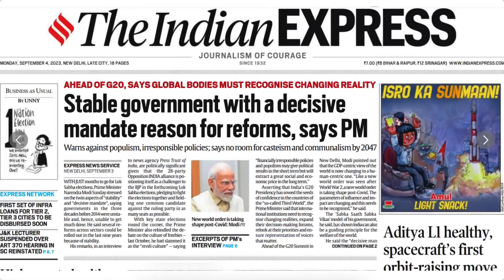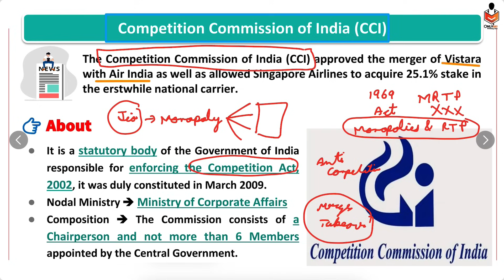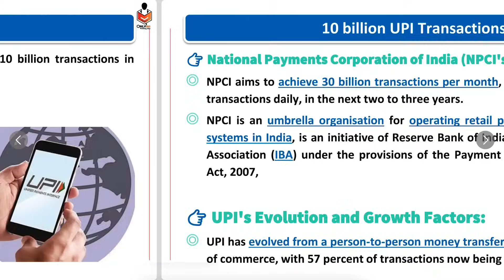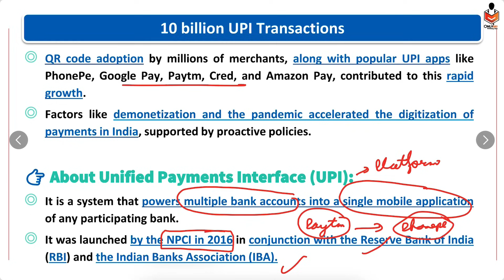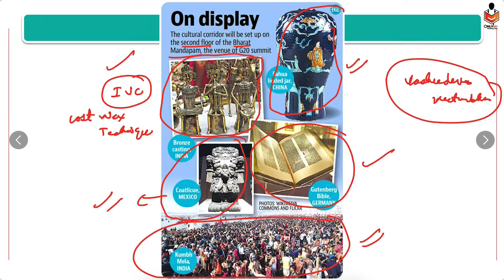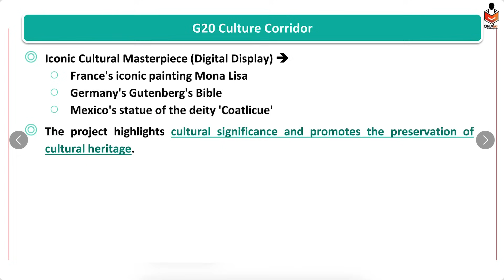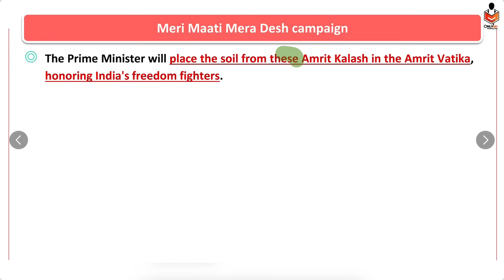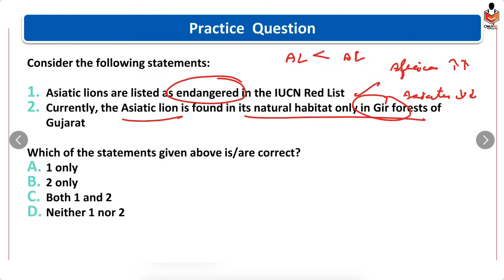4 September 2023 Current Affairs | Hindu Newspaper | Daily Current Affairs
Welcome to OnlyIAS Prelim Booster News Discussion. In this video lecture, we will Discuss THE HINDU & Indian Express Newspaper for UPSC Civil Service Examination 2024
For Lecture Pdf Join Telegram Channel
indian express newspaper today,
Indian express,
indian express,
indian express 28 august 2023,
indian express newspaper,

4 September 2023 Current Affairs, Hindu Newspaper, Daily Current Affairs,
4 September The Hindu Newspaper Analysis | Current Affairs UPSC 2024 | 4 September 2023 | Today NEWS
 4 September 2023 Current Affairs, Hindu Newspaper, Daily Current Affairs, 4 September 2023
 4 September The Hindu News and Editorial Discussion by OnlyIAS
4 September Current Affairs, Hindu Newspaper, Daily Current Affairs, 4 September 2023 NewsPaper
4 September 2023, The Hindu & Indian Express Newspaper Analysis | Current Affairs | UPSC 2024 | OnlyIAS
4 September 2023, The Hindu Newspaper Analysis, Current Affairs UPSC 2024, 4 September, Today NEWS

4 September 2023, The Hindu Newspaper Analysis, Current Affairs UPSC 2024, 4 September 2023, Today NEWS

4 September 2023 Current Affairs, Hindu Newspaper, Daily Current Affairs, 4 September 2023 NewsPaper